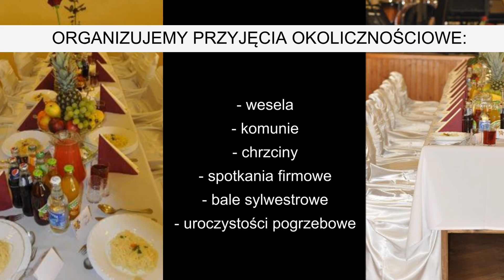Dom weselny w Klęczanach, Chełmiec, Nowy Sącz, sala weselna, wesela, chrzciny, komunie małopolskie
Dom weselny w Klęczanach
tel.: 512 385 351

Dom weselny w Klęczanach położony jest z dala od wielkomiejskiego zgiełku.
Lokal posiada dwie estetyczne sale.
Zapewniamy bardzo dobre zaplecze konsumpcyjne oraz miłą i fachową obsługę.
Naszym Gościom polecamy wyśmienite potrawy do wyboru z bogatego menu.
Zapewniamy szeroki asortyment wyrobów garmażeryjnych, dań gorących, przekąsek, sałatek.

ORGANIZUJEMY PRZYJĘCIA OKOLICZNOŚCIOWE:
- wesela
- komunie
- chrzciny
- spotkania firmowe
- bale sylwestrowe
- uroczystości pogrzebowe

Sprawimy, aby dzień Waszego ślubu był najpiękniejszym i najsmaczniejszym dla Was i Waszych bliskich.

Klęczany 119
33-394 Klęczany